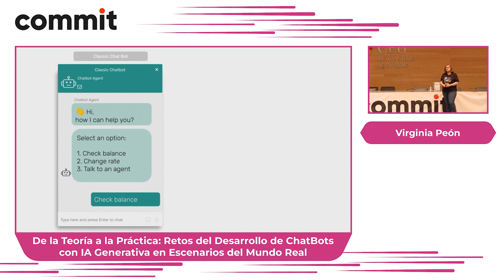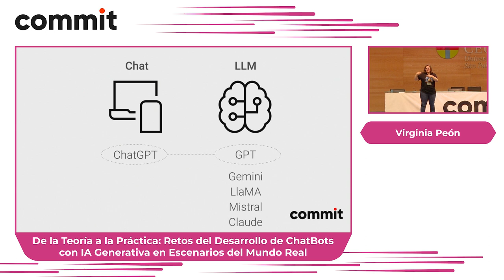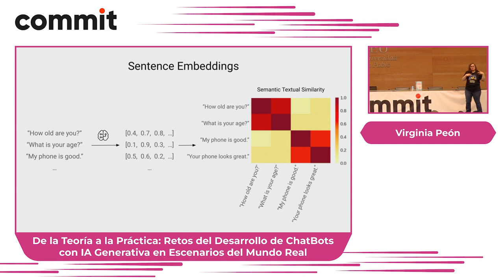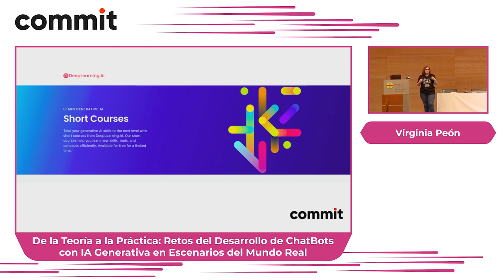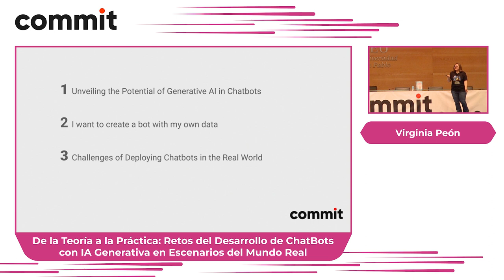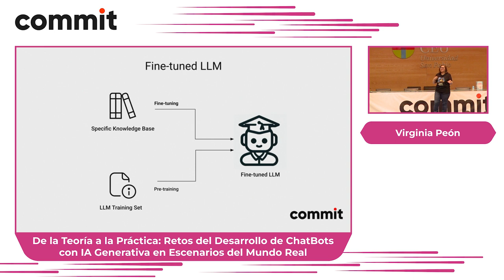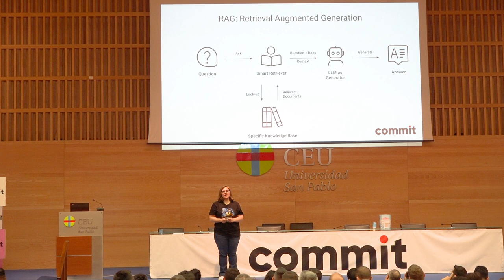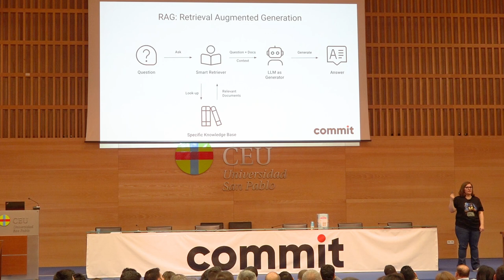Retos del Desarrollo de ChatBots con IA Generativa en Escenarios del Mundo Real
Virginia Peón: De la Teoría a la Práctica: Retos del Desarrollo de ChatBots con IA Generativa en Escenarios del Mundo Real

¡Descubre el alma de los ChatBots impulsados por Inteligencia Artificial Generativa! En esta charla, exploraremos desde los fundamentos hasta lo más avanzado: desde IA Generativa hasta modelos de arquitectura como RAG o fine-tuning. Te llevaré a través de mi experiencia personal, revelando los desafíos y secretos detrás de la creación de ChatBots listos para el mercado. ¡Únete a este viaje del teórico al práctico en el mundo real de los ChatBots!

Contenido

Explorando el Poder de la Inteligencia Artificial Generativa en los chatBots

¿Qué es un chatBot? pero ¿eso existía antes de chatGPT?
¿Qué opciones hay?
Todo gran poder conlleva una gran responsabilidad.
Quiero crear un bot con mis datos

GPT builder, Gen App Builder ¿Qué es eso?
Bajemos al barro, la arquitectura RAG.
RAG vs. Fine Tuning - ¿Qué es lo que necesito?
El Triángulo de Hierro y Otros Enigmas para un ChatBot en el Mundo Real

Descifrar el Triángulo de Hierro: Coste, Tiempo y Calidad
Memoria en Acción: Cómo Impulsar la Experiencia del Usuario.
El Gran Reto: Conseguir Información con Sello de Calidad